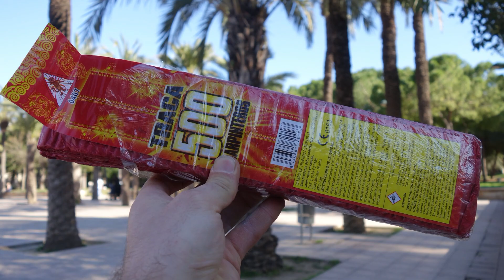Traca 500 - extreme span. Böllerkette [Full HD]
Hat mich wirklich erstaunt... sehr laut und vieeeeeeeele Schnippsel :-) Absolute Kaufempfehlung! Wer mal in Valencia ist sollte zuschlagen. Gab es auch noch länger als Traca 1000. Der Preis für so eine Traca 500 lag bei 7 €.

Meine Digitalkamera
Camcorder Empfehlungen

KEEP WATCHING.

* Einige der Links sind Partnerlinks, wobei ich eine Umsatzbeteiligung erhalte. Für euch sind die Links natürlich absolut kostenfrei. Es hat keine Auswirkungen auf den Endpreis. Die Preise bleiben also gleich. Vielen Dank für Eure Unterstützung.